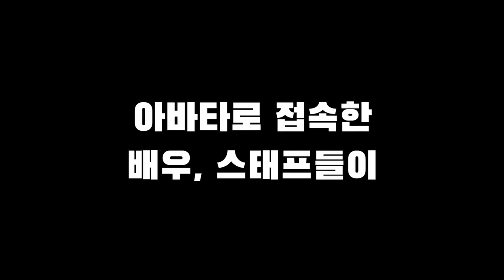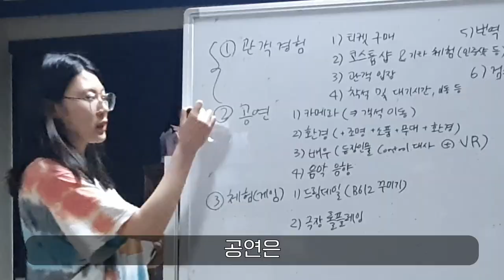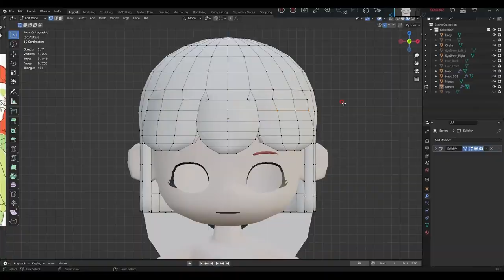[ARKO] 에듀플루파ㅣ로블록스 씨어터 - 어린왕자편 Season2 (2023년도 메타버스 예술활동 지원사업 결과보기)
2023년도 메타버스 예술활동 지원사업 선정작,
에듀플루파의 '로블록스 씨어터 - 어린왕자 편 Season2'
주말에는 로블록스에서 가족, 친구, 연인과 함께 어린왕자 공연을 보는 건 어떨까요?